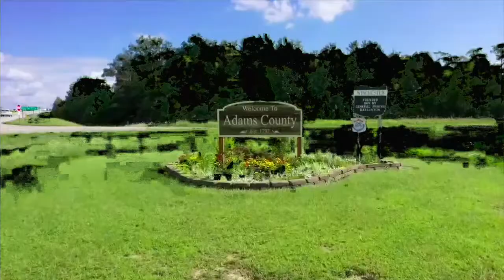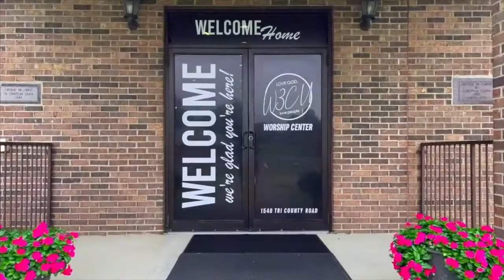By Any Means Necessary Scriptu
Rickey Bolden